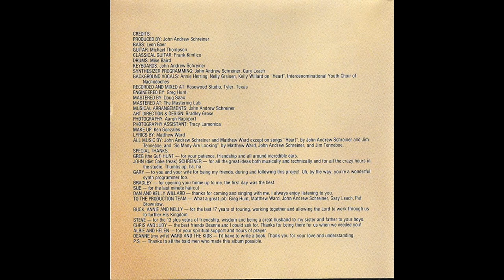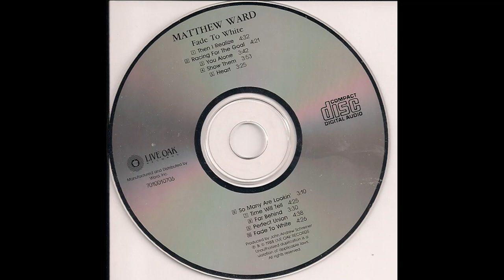Matthew Ward - Fade to White (1988) Part 1 (Full Album)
1. Mathew Ward - Then I Realized (0:00)
2. Mathew Ward - Racing For The Goal (4:37)
3. Mathew Ward - You Alone (9:04)
4. Mathew Ward - Show Them (12:49)

Credits:
Arranged By [Musical Arrangements] – John Andrew Schreiner
Art Direction, Design – Bradley Grose
Backing Vocals – Annie Herring, Interdenominational Youth Choir Of Nachodoches, Kelly Willard (tracks: 5), Nelly Greisen
Bass – Leon Gaer
Classical Guitar – Frank Kimlico*
Drums – Mike Baird
Engineer [Engineered By] – Greg Hunt
Guitar – Michael Thompson
Keyboards – John Andrew Schreiner
Lyrics By – Matthew Ward (2)
Mastered By – Doug Saax*
Music By – Jim Tenneboe (tracks: 5, 6), John Andrew Schreiner (tracks: 1 to 10), Matthew Ward (2) (tracks: 1 to 4, 6 to 10)
Other [Make Up] – Ken Gonzales
Photography By – Aaron Rapoport
Photography By [Assistant] – Tracy Lamonica
Producer [Produced By] – John Andrew Schreiner
Programmed By [Synthesizer] – Gary Leach (4), John Andrew Schreiner